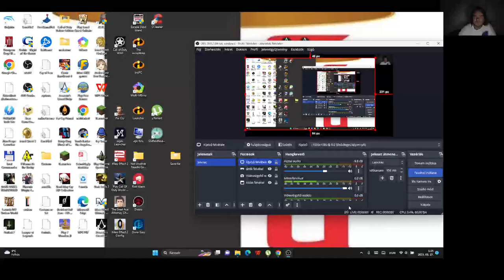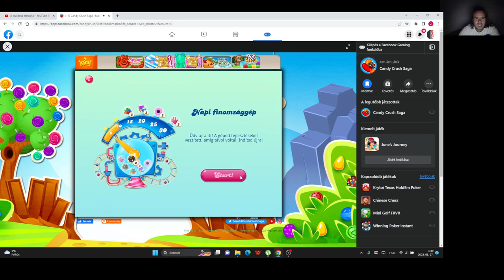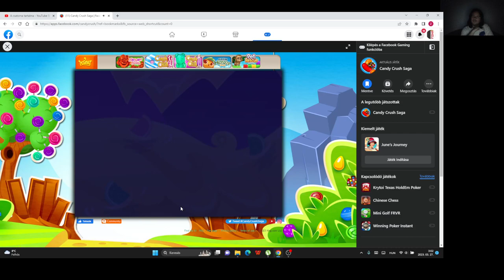Candy Crush Saga level 1976-2002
2000-es határ elérve